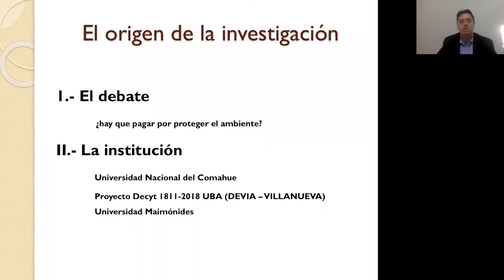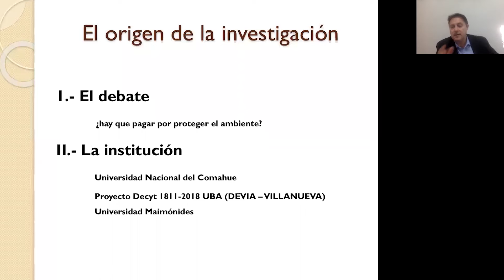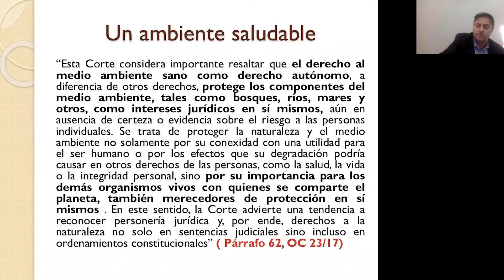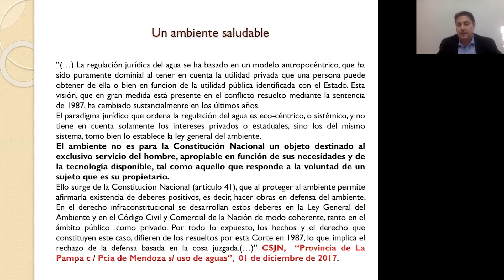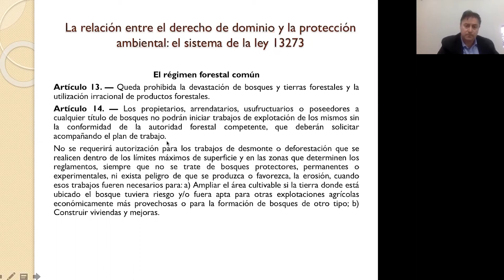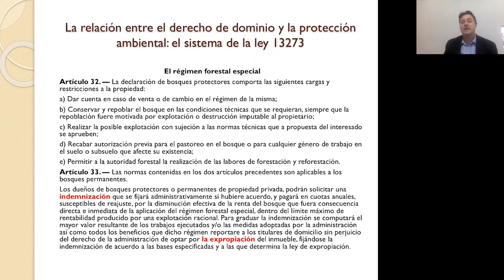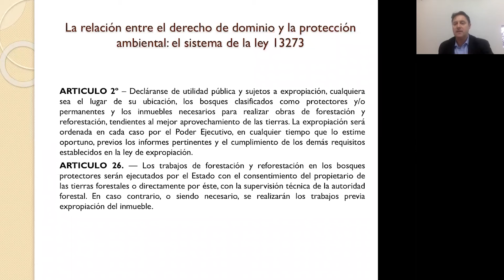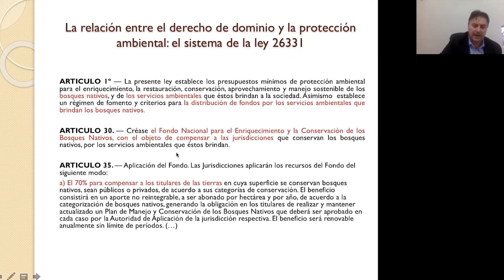Ciencias Jurídicas - Panel 6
Ciclo de charlas virtuales interuniversitarias sobre ciencias jurídicas y económicas.
Organizan las carreras de Abogacía y Contador Público de la Universidad Maimónides.
Ciencia x UMAI - Área de Extensión Universitaria - UMAI